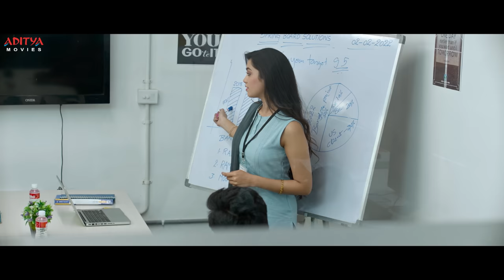Crazy Fellow Telugu Movie Part - 11 With English Subtitles || Aadi, Digangana Suryavanshi, Mirnaa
Watch & Enjoy Crazy Fellow Telugu Latest Full HD Movie with English Subtitles Starring Aadi Sai Kumar, Digangana Suryavanshi, Mirnaa Menon.

Film Name: Crazy fellow
Producer: K K Radhamohan
Director: Phani Krishna
Music Director: R R Dhruvan
Actor: Aadi Sai Kumar
Actress: Digangana Suryavanshi, Mirnaa Menon